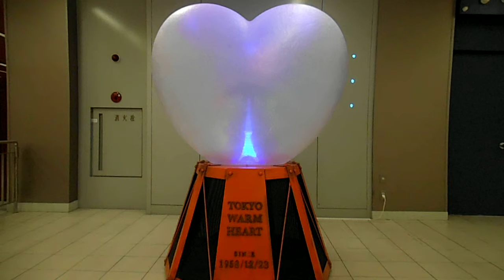DSCF6461東京タワー1F入り口バレンタイン